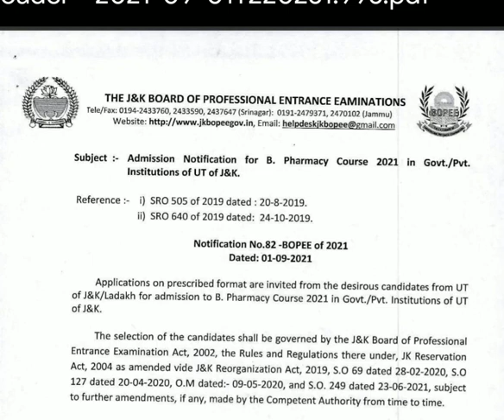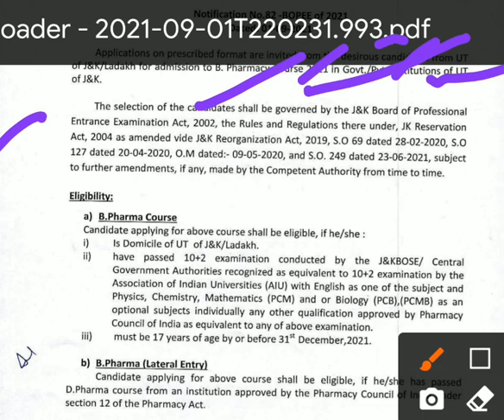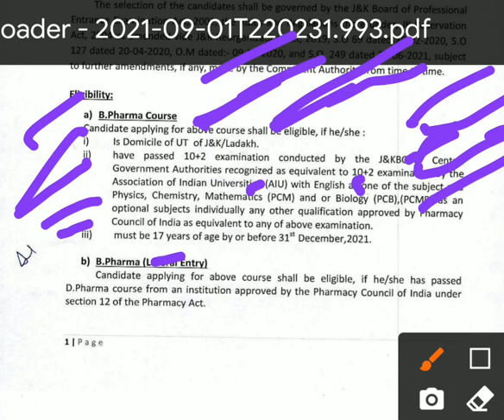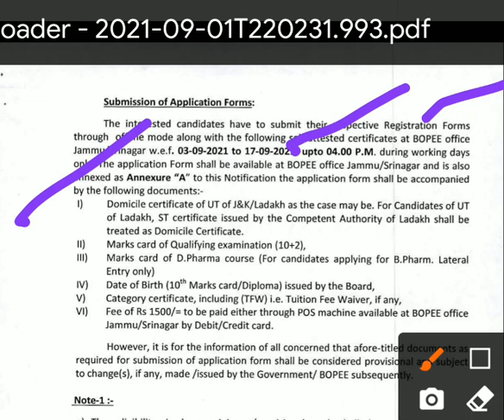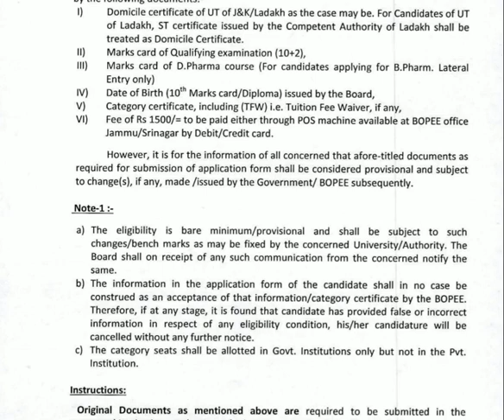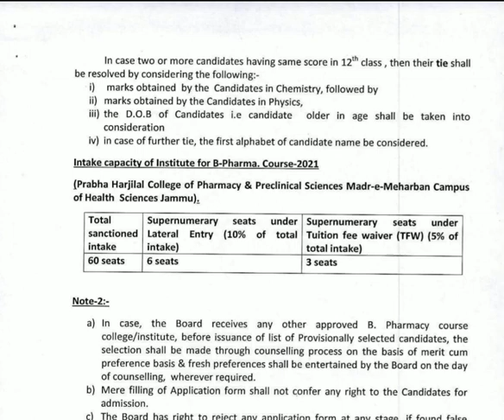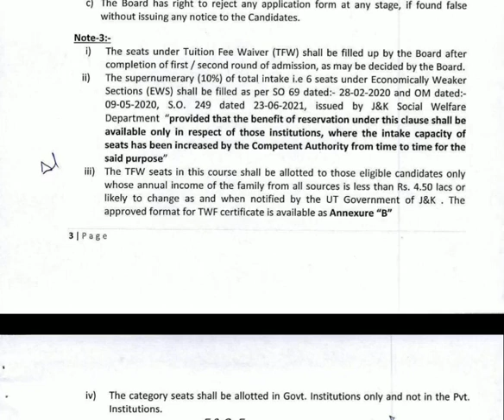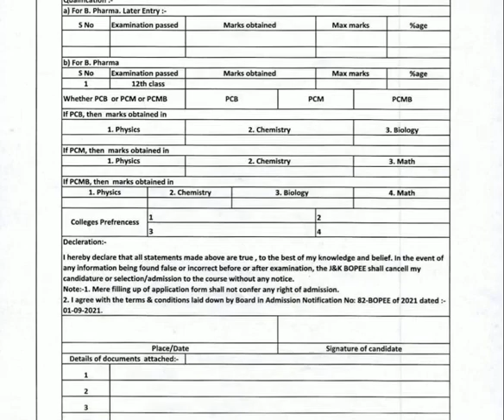B. PHARMACY || Admission || BOPEE || 2021 || First Time Notification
jk neethub

neet prep